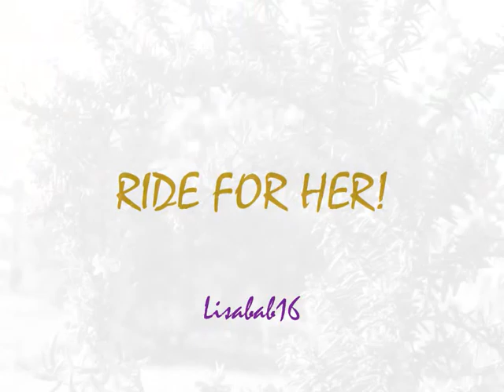To ALL horse-riders -must watch!-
Please Read xoxo
Oh man this took me ages was up to 10:45pm doing this.
Made with WMM.
I only on 1 clip which includes me and Ebony xoxo
I LOVE this song. Please don't ask for name. Hint type lyrics into google :-P.
Anyway it goes like this;
Somewhere behind the rider you've become,
the trainers who pushed you,
the people who believe in you,
the long hours of schooling,
the falls you've taken,
the ribbons you didn't win,
the tears and broken bones,
and the horses you've given your heart to,
is the little girl who fell in love with the sport and never looked back.
Ride for her!
Please don't take this poem.
Questions?
Comment with; I will! if you read this essay ;-)